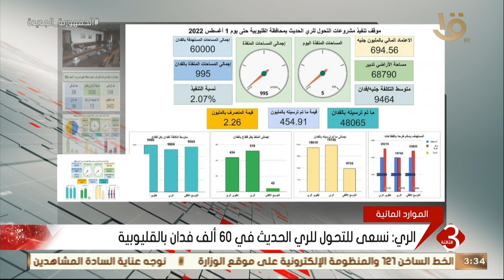نشرة الثالثة | الري تتابع موقف مشروعات تأهيل الترع والتحول للري الحديث بالقليوبية